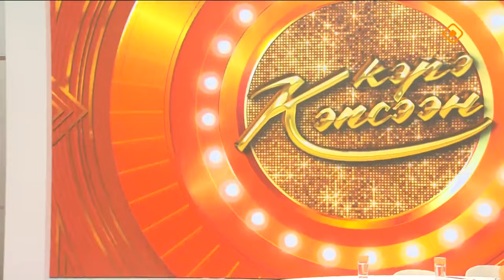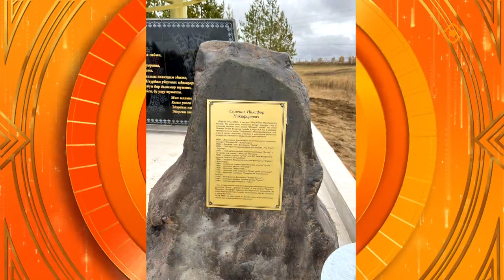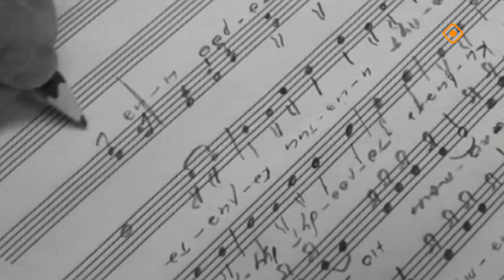«Кэрэ кэпсээн» (05.10.24)